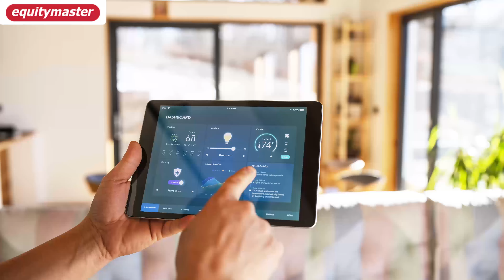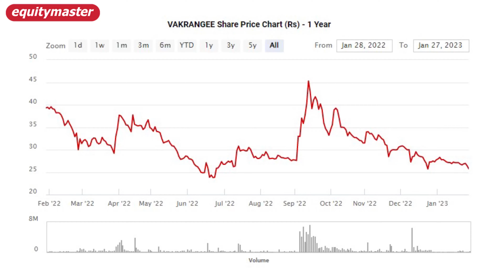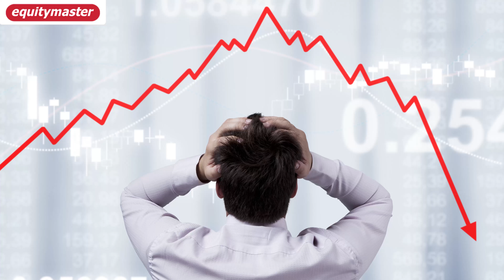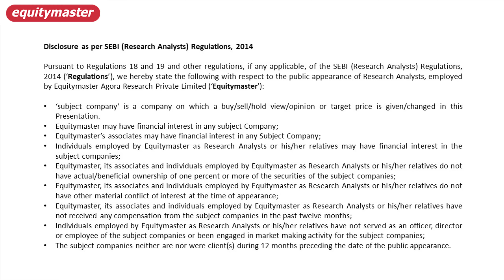How to Identify Adani and Vakrangee-like Stocks I Safe Stocks I Tanushree Banerjee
Get free access to our latest research idea instantly.

The critical parameters to watch out in too-good-to-be-true stocks.

The recent turmoil in Adani group stocks reminds me of Vakarangee.

In January 2018, I observed how the market capitalisation of Vakrangee had crossed that of pharma behemoth Lupin. A perfect case of an exciting business gaining dominance over a boring one!

Mind you, Vakrangee was then already a 1,000 bagger!

It was not difficult to see why investors were scampering to get a share of the pie. Nothing about Vakrangee seemed to surprise the streets.
What happened next? Listen in…